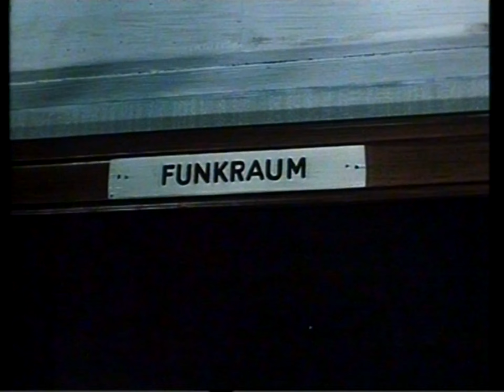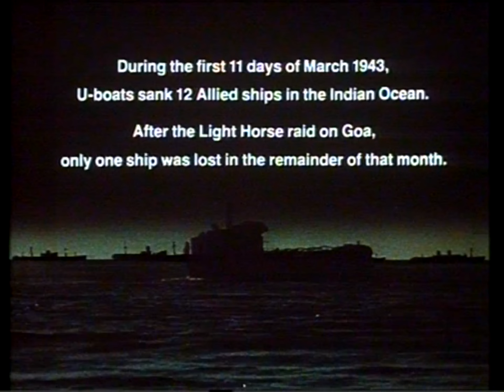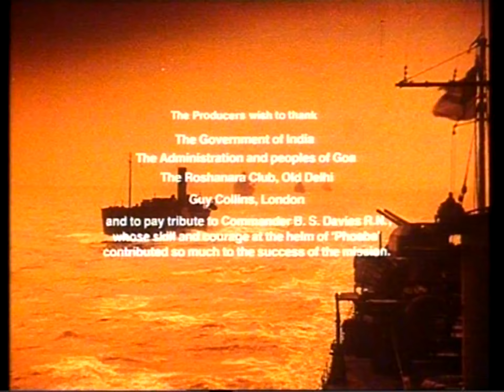The Sea Wolves (1980) - Side 3... (LaserDisc)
This test pressing is produced in the Netherlands...

(not Germany or United Kingdom)